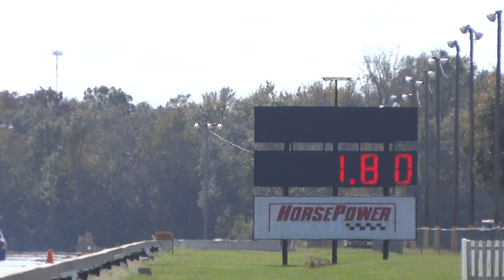2V Fox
First run of the day